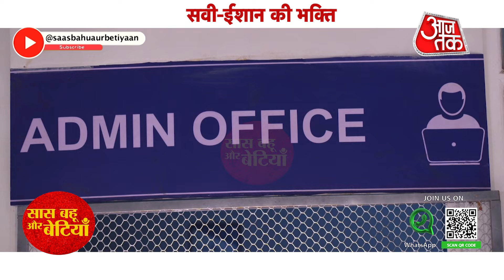Ghum Hai Kisikey Pyaar Mein Promo: Savi Gets A Surprise For Akka Saheb, Bhosale Family Is Shocked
Checkout the latest update of Ghum Hai Kisikey Pyaar Meiin which aired on Star Plus